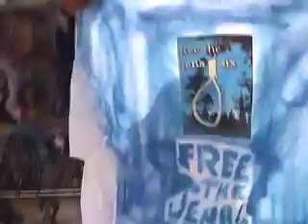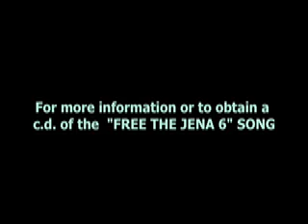FREE THE JENA SIX...(LET'S RIDE ON EM !!!) by TONY B. CONSCIOUS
TONY B. CONSCIOUS rides on the town of JENA, Louisiana... live from VENICE BEACH !!!  In the name of RED, BLACK AND GREEN...